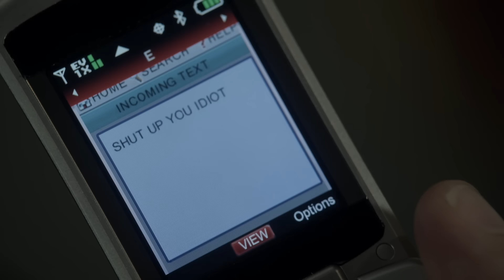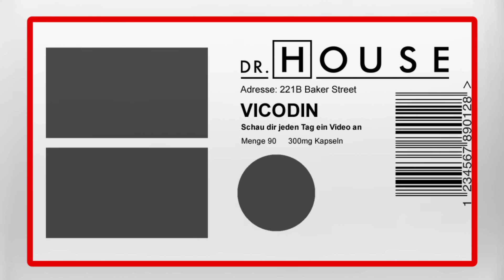House' Beerdigung | Dr. House DE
House überlegt sich einen Plan wie er verhindern kann 5 Monate vor Wilson’s Tod ins Gefängnis zu kommen. Während Foreman und Wilson ihre Hilfe dabei ablehnen, erklärt sich ein Patient der dem Tod geweiht ist, dazu bereit ihm zu helfen. House soll ihn als Bedingung auf seinem letzten Weg in einem Lagerhaus begleiten. Bei der Ankunft brennt bereits ein Feuer.

Staffel 8, Episode 22 - „Letzter Akt: Reichenbachfall“